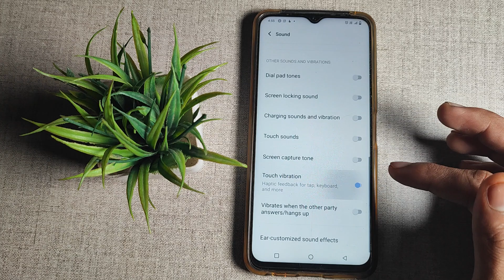How to on Touch vibration Vivo Y91i /Phone ki settings kaise use kare